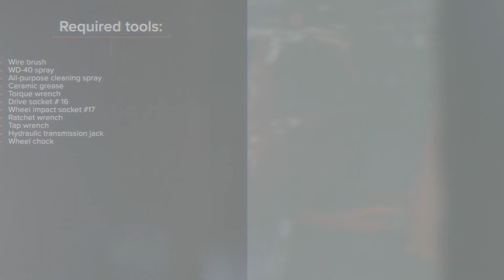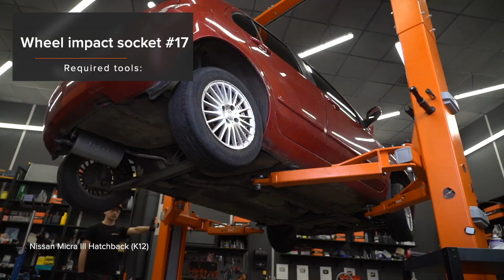Ako vymeniť zadné pružina zavesenia kolies na NISSAN MICRA K12 [NÁVOD AUTODOC]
Ako vymeniť zadné pružina zavesenia kolies na NISSAN MICRA 3 (K12) 1.4 Hatchback 2003–2010 [NÁVOD AUTODOC]

Pružina zavesenia kolies na aute NISSAN Note I (E11, NE11) (Baujahr 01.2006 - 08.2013) autách je potrebné vymeniť obvykle podľa jednej a tej istej procedúry. Môžu sa avšak objaviť mierne rozdiely spôsobené špecifickým dizajnom auta.

⚡ Všetky video a PDF tutoriály, ako vymeniť diely na aute NISSAN MICRA (K12): Prenesi in si oglej na portalu AUTODOC CLUB

00:00 — NISSAN MICRA K12 – pružina zavesenia kolies: Návod na výmenu, krok po kroku
00:11 — Zdvihnite auto
00:24 — Vyčisti upevňovacie prvky tlmiča
00:57 — Odskrutkujte spodné upevnenia tlmiča
01:16 — Odstráň pružiny
01:47 — Nainštaluj nové pružiny spolu s gumovými silentblokmi do ich montážnych pozícií
02:36 — Utiahnite spodné upevnenie tlmiča
03:00 — Odstráňte podporu spod nosníka zadnej nápravy
03:22 — Zaskrutkujte skrutky kolies